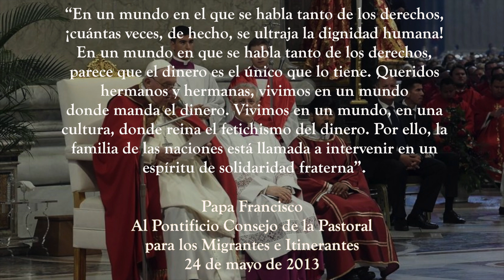365 DIAS CON EL PAPA FRANCISCO - 16 DE SEPTIEMBRE (P. Gustavo Jamut, OMV)